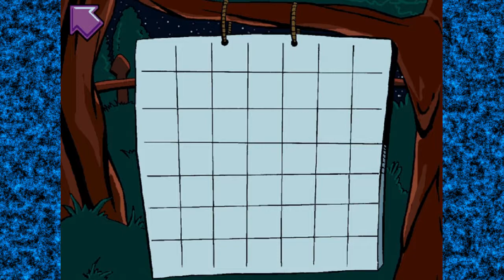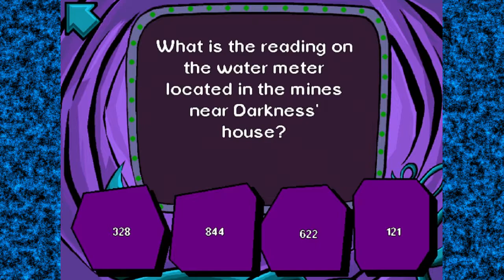Pajama Sam - Part 6 - Cheese and Crackers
It's not patented. It's f*cking tic-tac-toe.